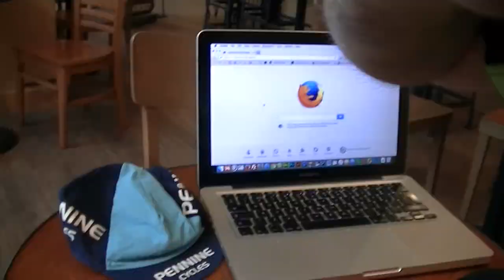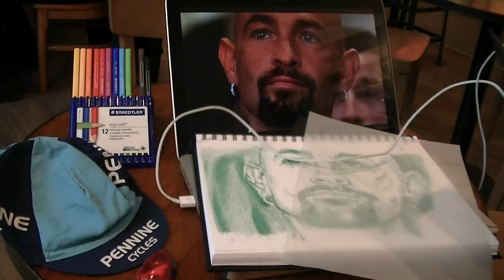artistricardo.com | marco pantani speed drawing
| speed drawings and airbrush paintings
| internet marketing education and building your own online passive income business to enable you to do what you love | Find Out More
Ciao
Ricardo
| educazione internet marketing e costruire il proprio business online reddito passivo per consentire di fare ciò che si ama | Per saperne di più
Ciao
Ricardo